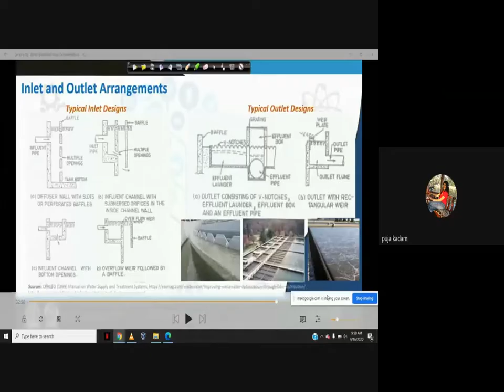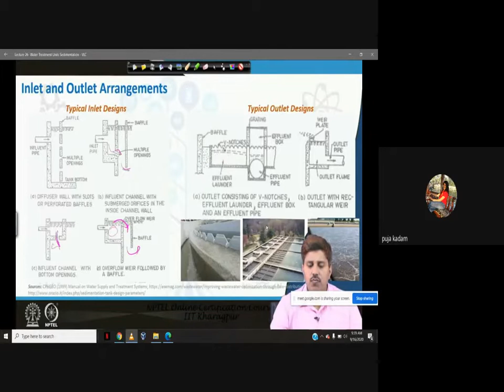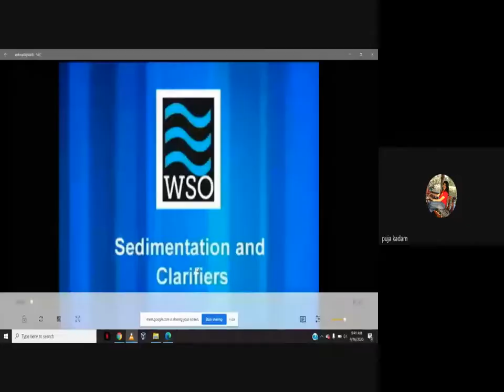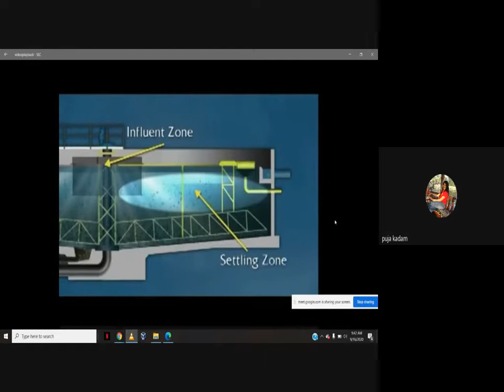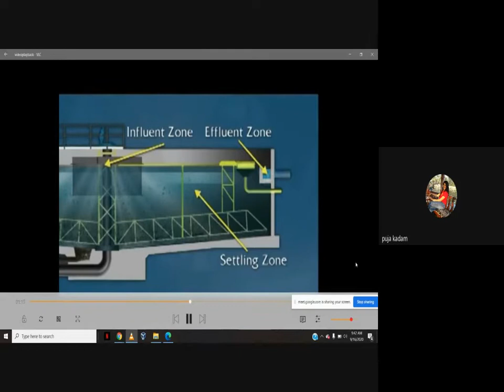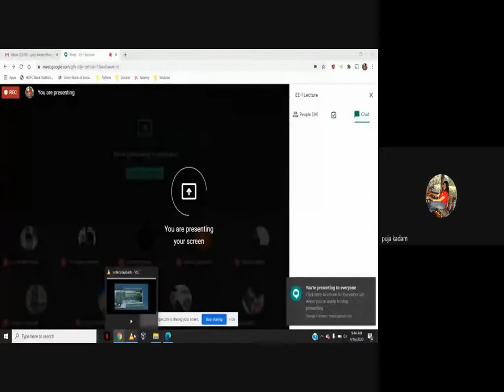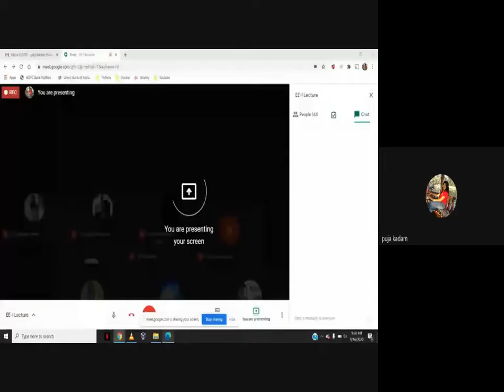Lecture 09 :Design Considerations of Sedimentation Tank- Part 1